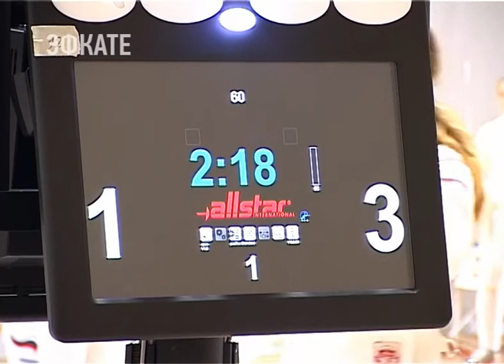Российские шпажисты открыли новый сезон в Сочи. Новости Сочи Эфкате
На базе южного федерального центра спортивной подготовки «Юг спорт» проходит турнир по фехтованию. Участники — ведущие российские шпажисты — чемпионы Европы, призёры чемпионата мира. Сегодня в графике соревнований женская шпага.
Сочи. Новости.
Телеканал Эфкате.